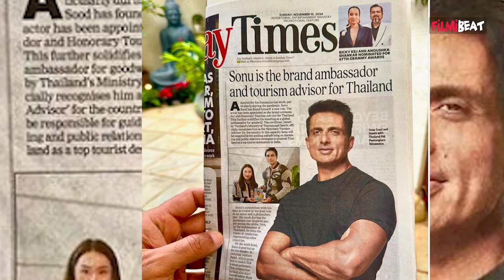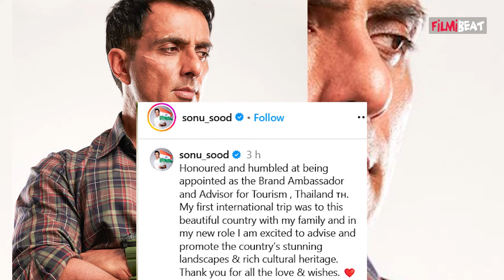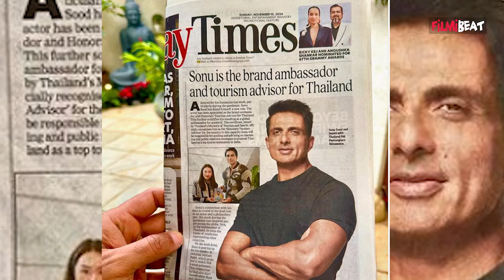Sonu Sood ने फिर किया भारत का सीना चौड़ा, बने इस देश के Brand Ambassador | FilmiBeat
Sonu Sood becomes brand ambassador of this Country. Watch the video to know more about this !